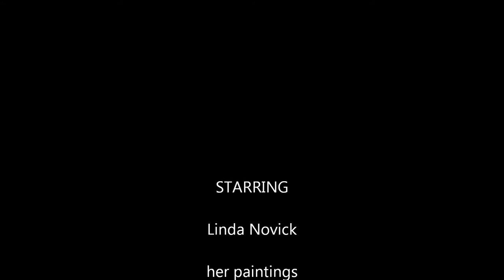Linda's story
A musical slide show in which Linda paints in different locations.
This presentation shows many of Linda's paintings, including oils pastels and watercolors featuring works done in Italy, Israel and the U.S.